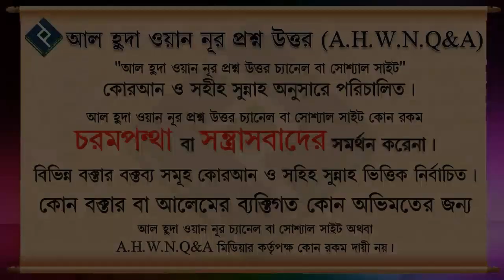বিজয় দিবস উপলক্ষ্যে খাবার খাওয়া ᴴᴰ┇শাইখ বুরহান উদ্দিন বিন ইস্কান্দর মাদানী